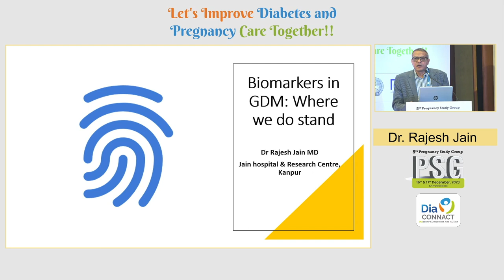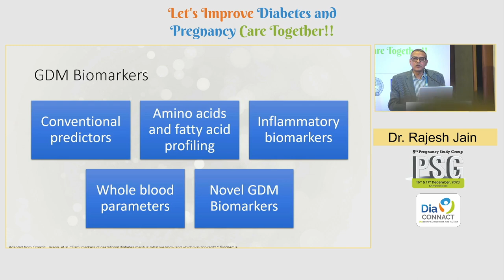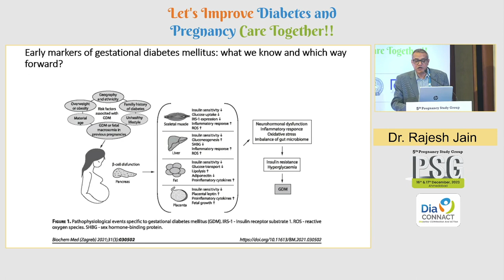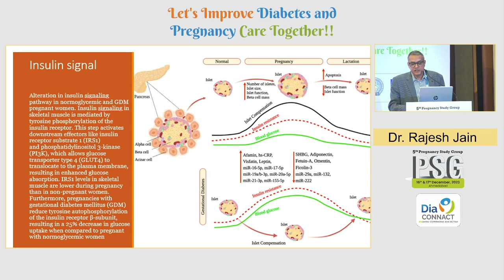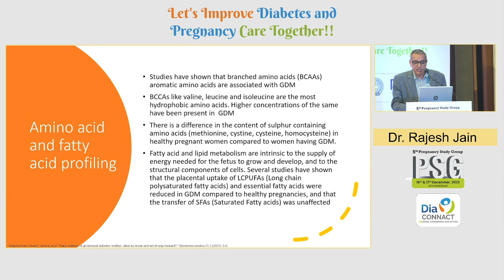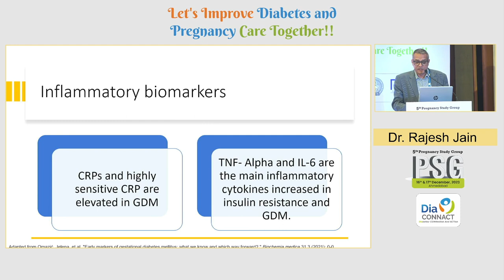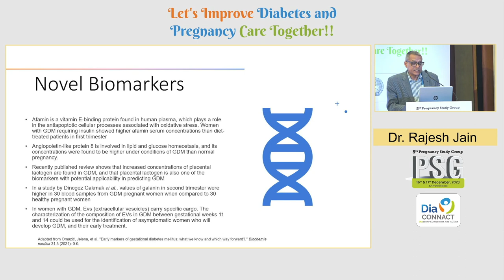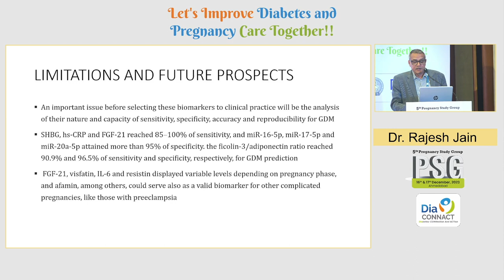34 Dr Rajesh Jain | Biomarkers in GDM: Where do We Stand?